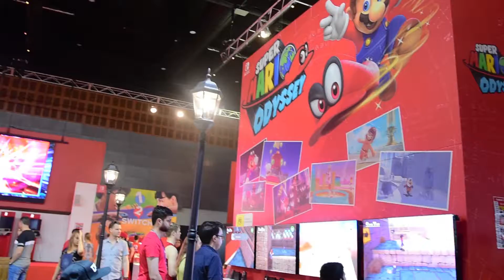EB Games Expo 2017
The Sunday sesh of EB Expo 2017!

Song: Burn Break Crash (Madison Mars Remix) - Aaynsa, Snakehips

Links to find me elsewhere on the web!